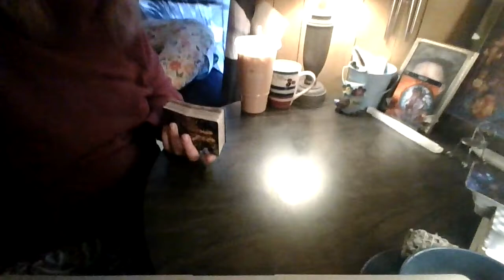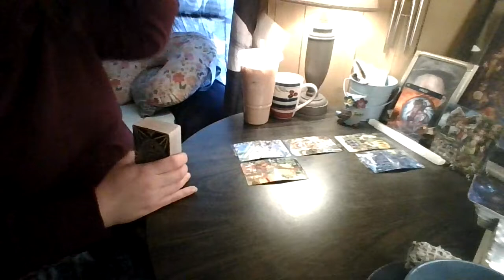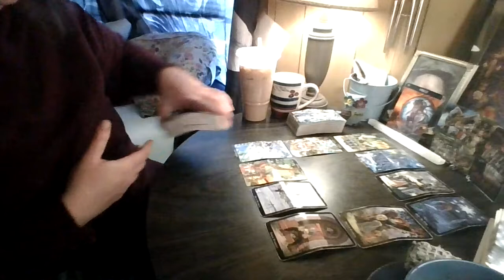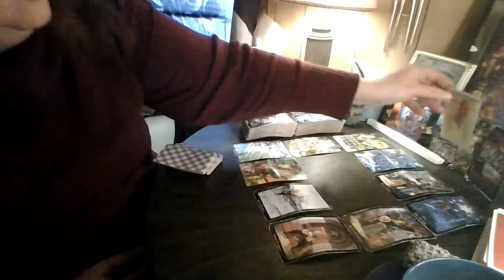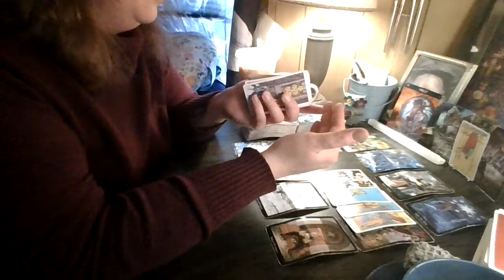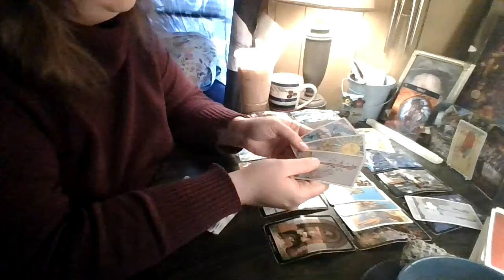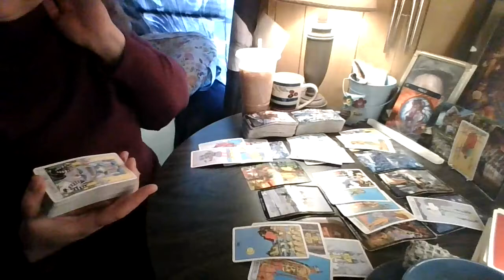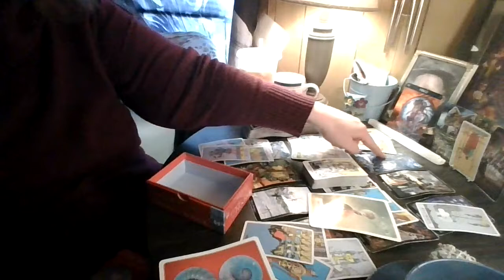Virgo: The Door Might Be Locked For Now...